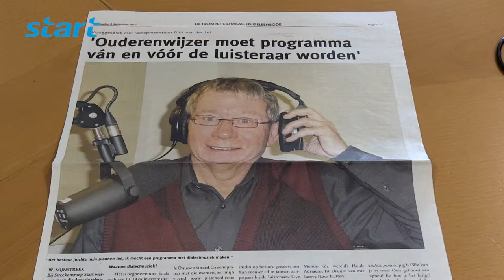500ste Uitzending van het START radioprogramma Ouderenwijzer